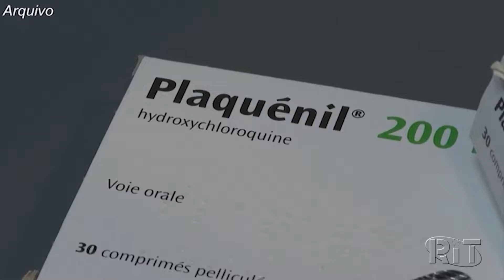CPI ouve cientistas sobre políticas de enfrentamento à pandemia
Pela primeira vez, colegiado ouve duas pessoas ao mesmo tempo.